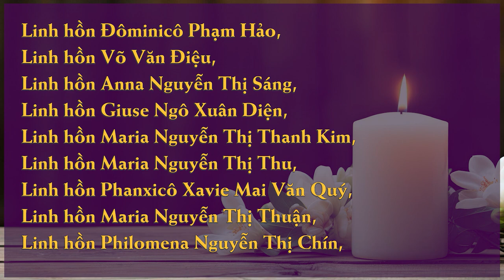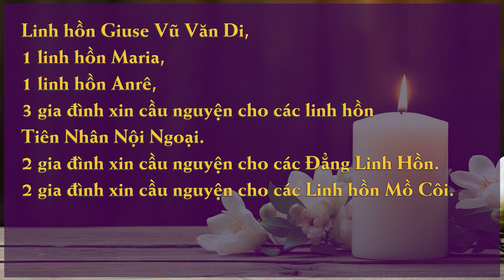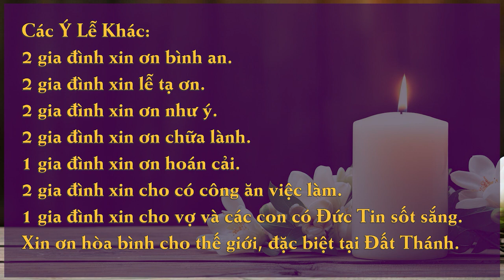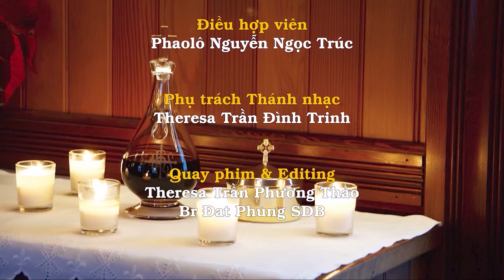Thánh Lễ Chúa Nhật Thứ 25 Mùa Quanh Năm 22/9 dành cho những người không thể đến nhà thờ